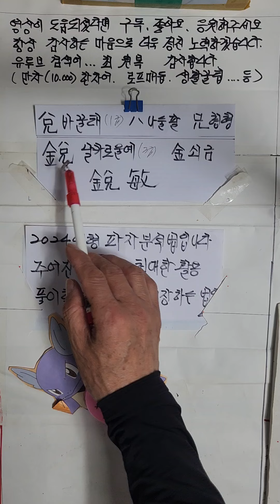銳날카로운 예 한자어 가장쉽게 배우기 2024년형 파자분석법입니디ㅡ